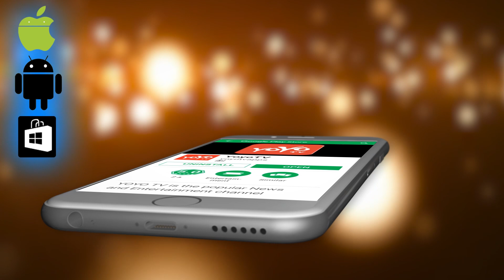ದಿನ ರಾಶಿ ಭವಿಷ್ಯ | Dina Rashi Bhavishya 16-09-2019 | Kannada Astrology | YOYO TV Kannada